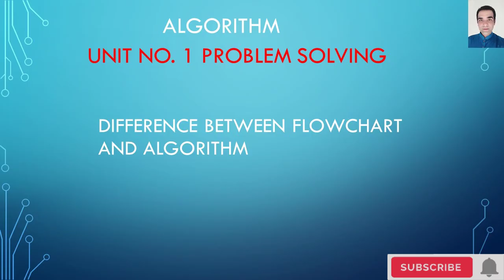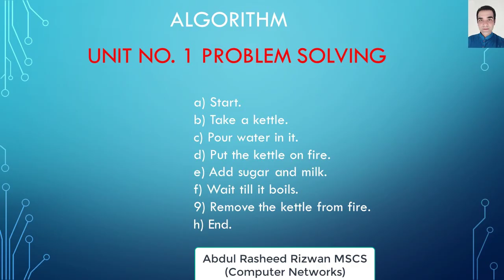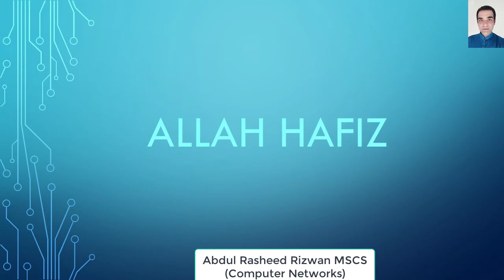Defining an algorithm in Urdu computer science 9th class new syllabus 2020 2021 Learn Computer